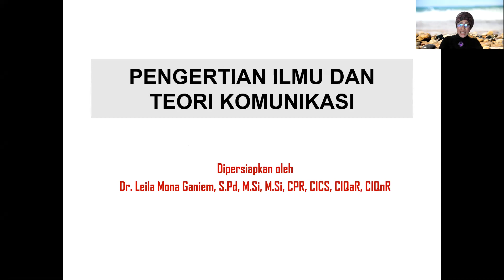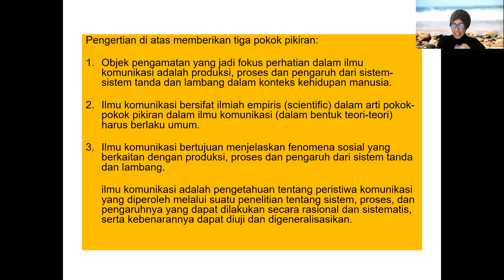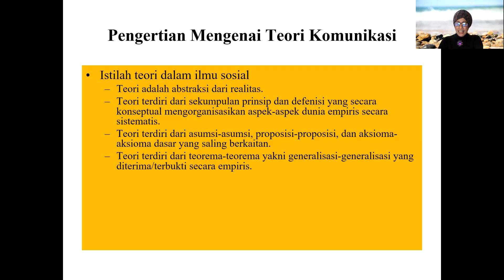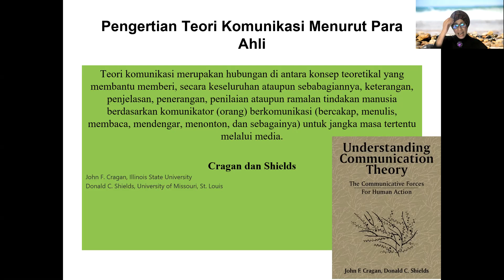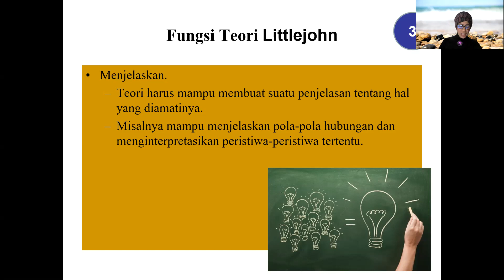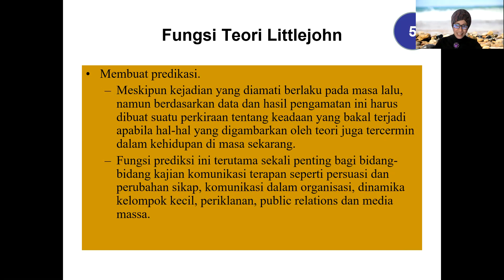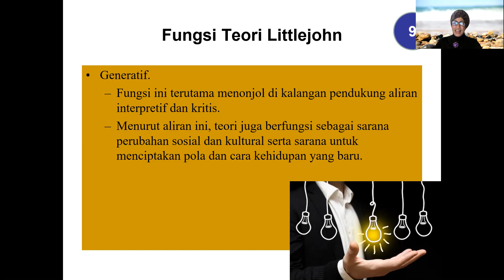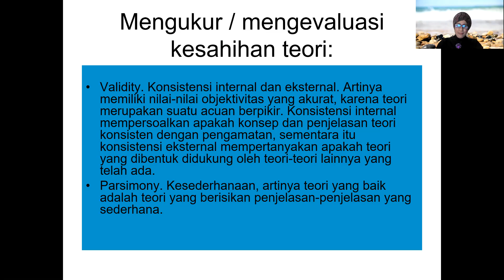Gimana sih Pengertian Ilmu dan Teori Komunikasi? (Dr. Leila Mona Ganiem): LMG Communication Channel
Penting lho memahami Teori Komunikasi...
Bagi Mahasiswa Ilmu Komunikasi, ini dasar-dasar substantif.
Supaya senang dalam menjelajahi ilmu komunikasi,
Do everything with love and love will touch everything you do...

Selamat Belajar dan Berkarya!